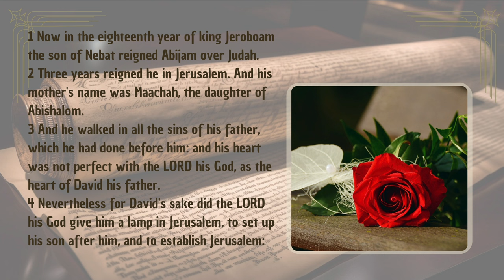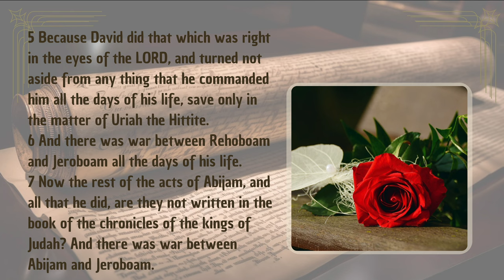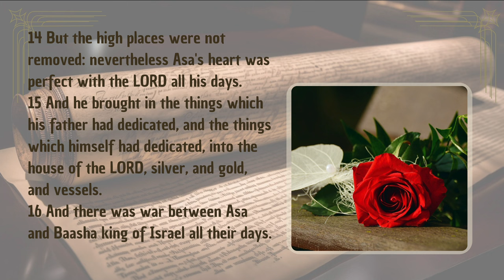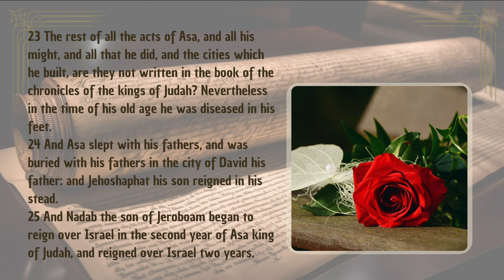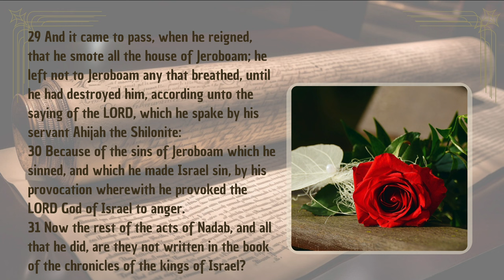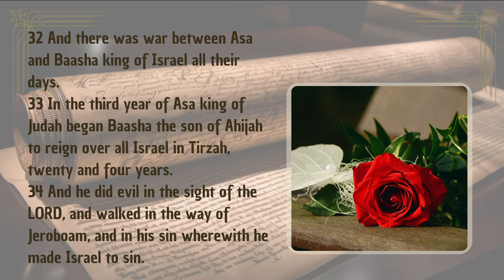1 Kings Chapter 15 | King Asa’s Reign and the Fall of Jeroboam’s House | Audio Bible with Text (KJV)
Journey through the significant events of 1 Kings Chapter 15, featuring the reign of King Asa and the end of Jeroboam’s lineage, with English audio and text from the King James Version (KJV). This chapter contrasts the righteous actions of Asa, who reforms Judah and brings the people back to God, with the fall of Jeroboam’s household, fulfilling the prophecy of divine judgment. The reigns of other kings of Judah and Israel are also briefly covered, shedding light on the spiritual and moral challenges they faced. Perfect for those interested in the lessons of faithfulness, reform, and the lasting consequences of leadership choices.

Separator

Separator

📜 Genesis Shorts
Dive into short, impactful videos from the Book of Genesis: